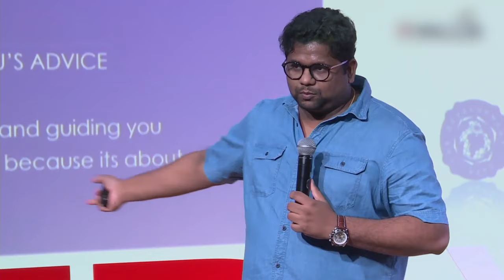Creating Sustainable Impact: "Feel Good" vs. "Real Good" | Valentine Gandhi | TEDxYouth@SPH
Valentine here explains the difference between “Feel Good vs Real Good” in the world of technology. Being the founder of DevCafe he shares the different ways to have safety nets, reducing vulnerability and resilience that leads up to sustainability. Dr Valentine Joseph Gandhi is an Implementation Scientist, Development Economist, Policy Advisor, Poverty and Livelihood Impact Evaluation Specialist, ICT4D and Knowledge Manager, currently based between Jakarta and Nairobi, with over 16 years of interdisciplinary, quantitative and qualitative research, teaching/training and project management, M&E, Strategic consulting, knowledge sharing, capacity building and development experience at both field and policy level with various UN, CGIAR and Donor agencies. He has developed and led multi country projects on Livelihoods, Refugee issues, ICT4D, Health and Climate Smart Ag technologies. He is the founder of the think tank The Development CAFE. He actively promotes innovation in M&E and Research and is an advocate for Technology for Good." This talk was given at a TEDx event using the TED conference format but independently organized by a local community.